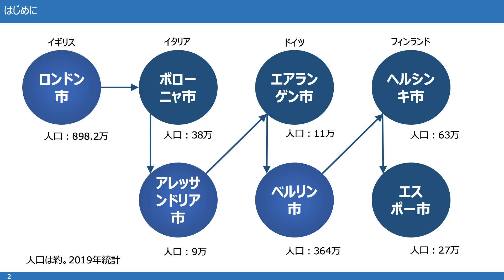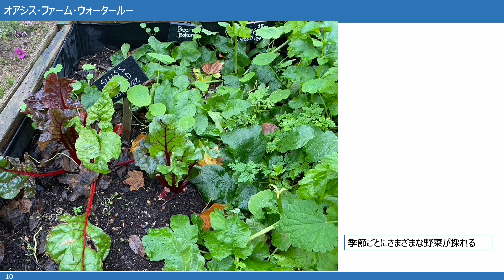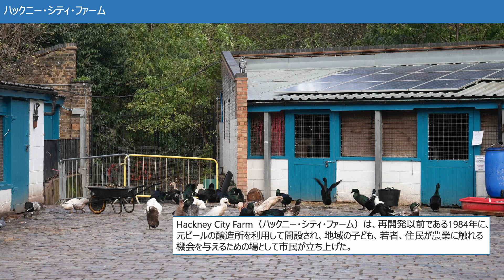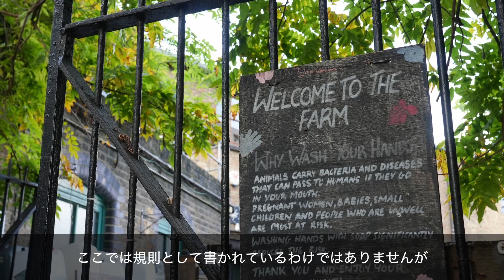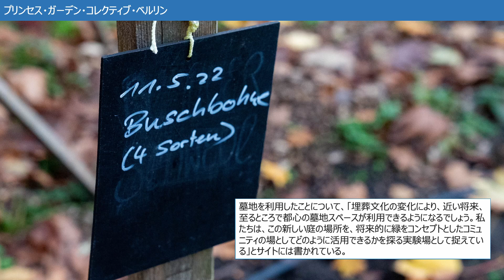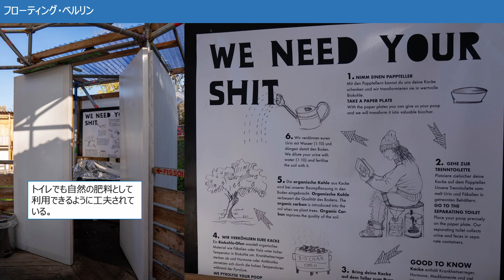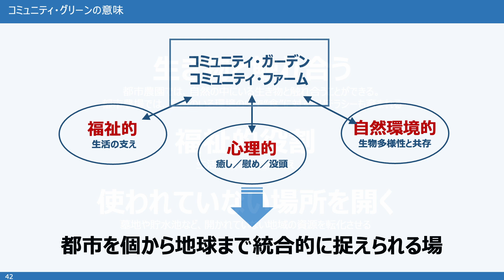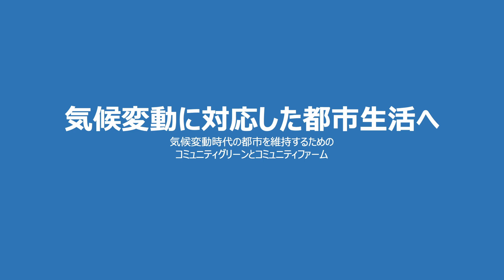第4回 欧州の都市に見るコミュニティ・グリーン｜第38回ハイライフセミナー 海外視察から見えてきた都市の知恵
第4回　欧州の都市に見るコミュニティ・グリーン
プレゼンター：紫牟田伸子氏

自律的かつ持続的に豊かであり続ける都市はどのようにして創られるのか。
欧州の都市（ロンドン、ボローニャ、アレッサンドリア、エアランゲン、ベルリン、ヘルシンキ、エスポー）において、市民が主体的にまちづくりや地域活動に参画している仕組みや事例をもとに、行政、大学、企業、市民団体等が連携し、それらの市民活動をどのように支援し、共に活動しているのか。都市におけるネットワークモデルやエコシステムを探求した。